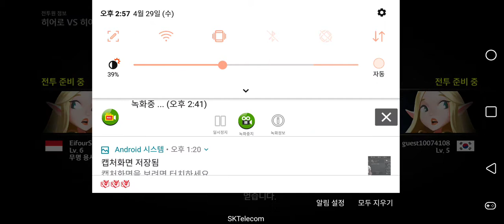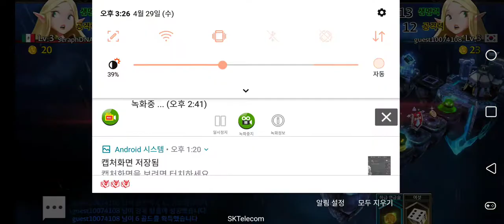다이캐스트 - 운빨이네